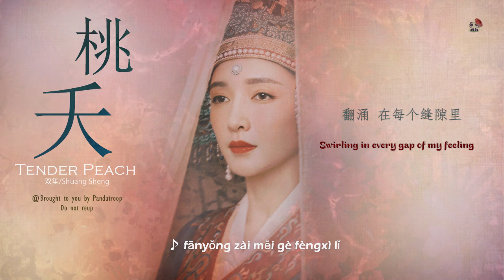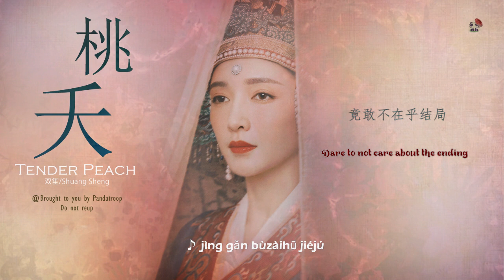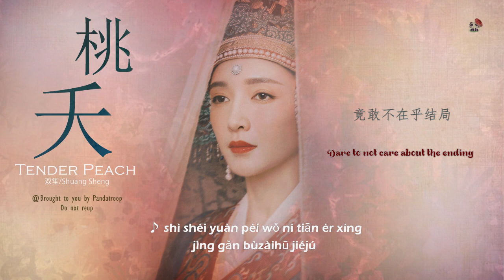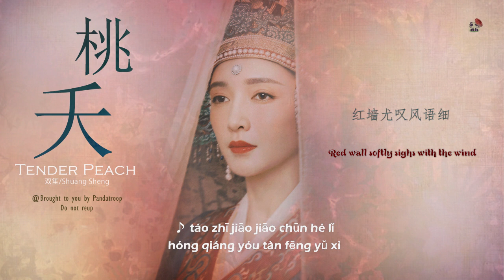[ENGSUB/PINYIN] Tender Peach - Shuang Sheng/桃夭 - 双笙 (电视剧-清平乐/Serenade of Peaceful Joy)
Casts: Wang Kai, Jiang Shu Ying

*音乐版权不是属于我的。如果喜欢，请支持正版。如版权方认为影片有侵权一事，请与我联络，我将彻底删除影片。谢谢。
*I do not own the musics. If the owner has any issue with copyright contents, please contact through my email to get it deletes as soon as possible. Thank you.